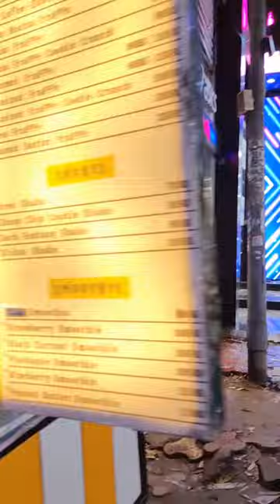Kamla Nagar | North Campus | Walk Vlog | students | college | Delhi University | Food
Join me on an exciting journey through the bustling streets of Kamla Nagar in North Campus, as we explore the vibrant world of Delhi University. In this captivating walk vlog, I'll take you through the heart of the students' haven, where the lively atmosphere, breathtaking architecture, and countless hidden gems await. Get ready to immerse yourself in the infectious energy of college life, discover the best hangout spots, and indulge in mouthwatering food that will leave you craving for more. Whether you're a student or simply looking to experience the essence of DU's campus culture, this video will transport you to a world where every corner is filled with excitement, knowledge, and endless possibilities. Get ready to be enchanted by the charm of Kamla Nagar and witness the magic that makes Delhi University an unparalleled hub of academic and social brilliance.